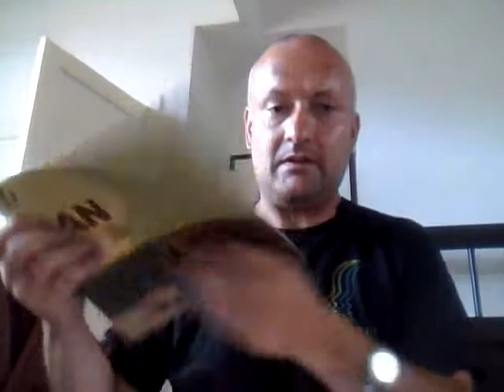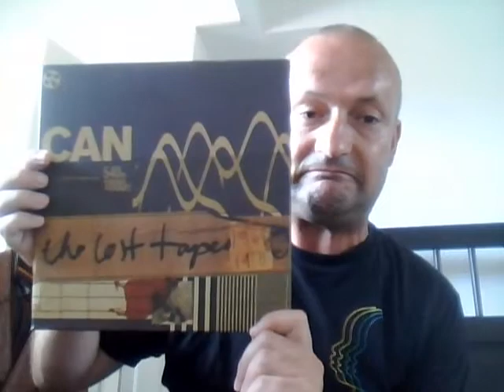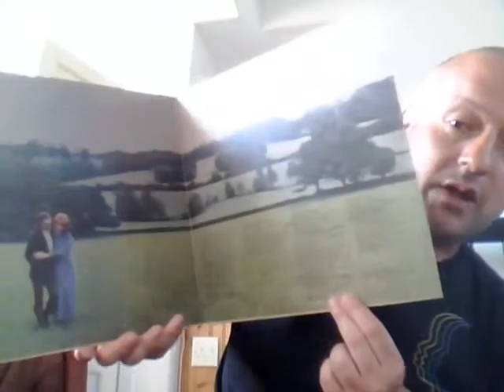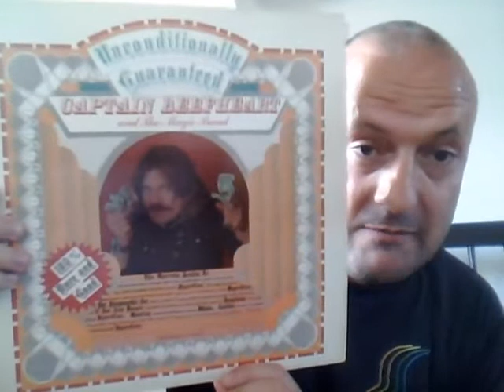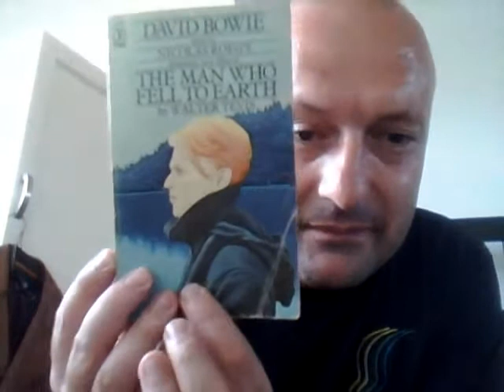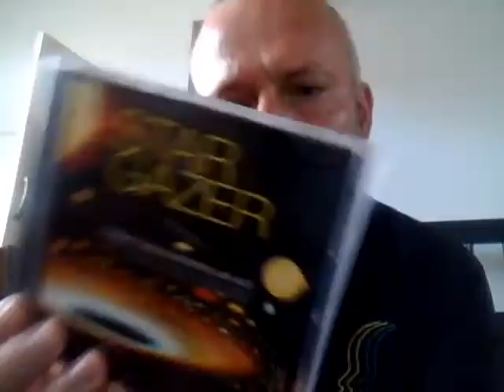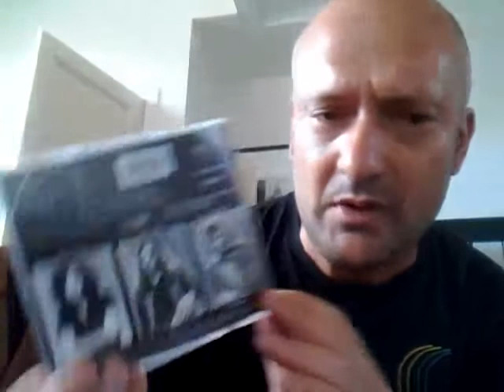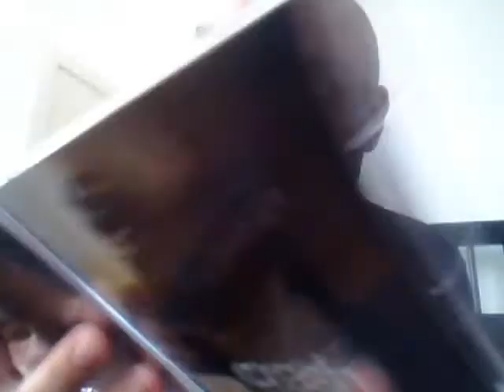Can-The Lost Tapes. Shirley Collins. Captain Beefheart & more.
Two unexpected and lucky pickups in cd boxset Can:The Lost Tapes 1968-75 and Shirley Collins No Roses. Also Captain Beefheart & The Magic Band plus some Metallica bootleg live tapes and Genesis double cassette. Also cd finds by Enio Morricione, Marvyn Gaye and others.